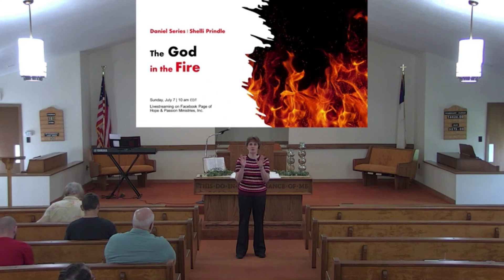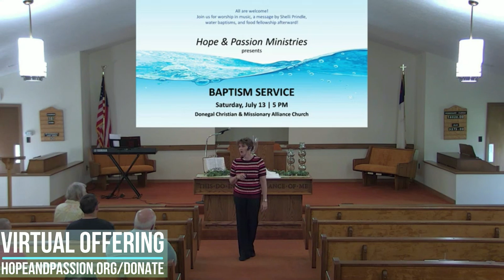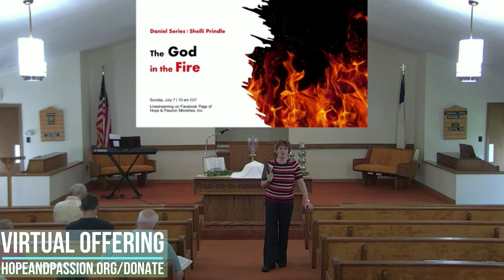16 - Daniel 3:19-25 - The God in the Fire - 07/07/24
Daniel 3:19-25 (ESV)
Jesus in the Old Testament? Our Savior in the furnace in Babylon? What exactly was happening when Nebuchadnezzar saw a fourth man in the fire with Shadrach, Meshach, and Abednego? Can we trust our God to enter into even our most painful circumstances?